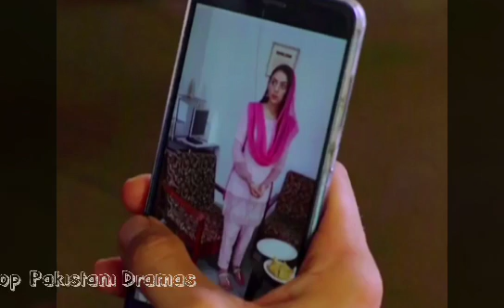Chand Ki Pariyan Episode 29 Promo